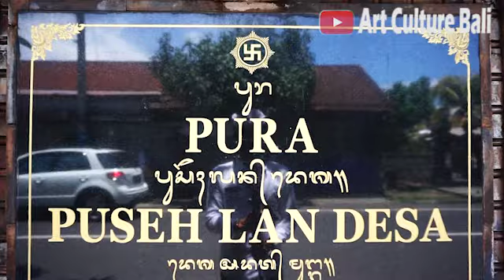SERU DAN UNIK | Tradisi Mekotekan di Desa Munggu, tahun 2020.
Asal Mula Tradisi Mekotek Desa Munggu
Pada awalnya tradisi Mekotek dilakukan sebagai bentuk penyambutan prajurit Kerajaan Mengwi yang datang dan membawa kemenangan setelah melawan raja Blambangan, dan akhirnya berkembang menjadi sebuah tradisi hingga sekarang.

Dahulu di tahun 1915, pada jaman penjajahan Belanda, Tradisi Mekotek Desa Munggu sempat dihentikan. Dikarenakan Belana merasa khawatir jika akan ada pemberontakan. Namun, yang terjadi malah terdapat wabah penyakit, dan dengan adanya perundingan yang cukup alot, akhirnya Mekotek diijinkan kembali.Tardisi Mekotek menggunakan sarana tongkat kayu yang kulitnya sudah dikupas dengan panjang kurang lebih 2,5 meter. Dulunya tradisi ini menggunakan tombak, namun untuk menghindari terjadinya peserta yang terluka, tombak diganti dengan kayu.

Tongkat-tongkat kayu dipadukan menjadi satu dengan ujung yang mengerucut hingga membentuk seperti piramid. Suara tongkat-tongkat kayu yang saling berbenturan inilah mengeluarkan bunyi “tek..tek” sehingga dikenal dengan nama Mekotek,p ara warga yang ikut diwajibkan untuk menggunakan pakaian adat madya. Saat siang hari telah tiba, mereka berkumpul di Pura Dalem Munggu untuk melaksanakan persembahyangan bersama dengan memberikan ucapan terima kasih atas segala hasil perkebunan dan usaha yang dijalankan. Kemudian, mereka melakukan pawai menuju ke sumber air yang terdapat di kampung ini.

Para warga dibagi menjadi beberapa kelompok dan disetiapa kelompoknya terdiri dari sekitar 50 orang. Setiap kelompok tersebut akan membawa tongkatnya masing-masing sambil diadu dan membentuk sebuah piramid. Para peserta yang memiliki keberanian dapat naik ke puncak piramid.Tradisi Mekotek yang hanya satu-satunya di Desa Mengwi meruppakan sebuah tradisi yang meriah dan unik. Desa Mengwi beradi di Desa Munggu, Kecamatan Mengwi, Kabupaten Badung, Bali. Letaknya dekat dengan pusatb pariwisata Bali seperti Canggu, Seminyak, Kuta dan Legian. Banyak dari pelancong yang berada di kawasan ramai di Bali datang untuk melihat prosesi tradisi Mekotek yang hanya ada di Desa Munggu ini. Dan jangan lupa kamera Anda untuk mengabadikan tradisi unik ini.

Bagi anda yang memang sedang berlibur di Bali pada hari dimana Tradisi Mekotek Desa Munggu diadakan, tidak ada salahnya untuk menyambangi Desa Mengwi agar dapat melihat kebudayaan unik masyarkat Desa Mengwi ini. Sehingga dapat menambah keseruan dan pengalaman unik selama liburan.